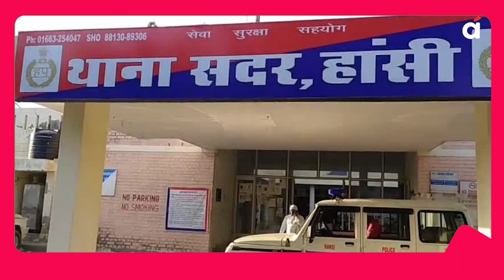आपत्तिजनक टिप्पणी करना युविका चौधरी को पड़ा भारी, गिरफ्तारी की लटकी तलवार | Yuvika Chaudhary Arrest!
एक्ट्रेस (Actress) युविका चौधरी (Yuvika Chaudhary) का सोशल मीडिया (Social Media) पर एक वीडियो वायरल (Video Viral) हो रहा है। जिसमें वो बोलती नजर आ रही है कि उसे एक जाति विशेष के लोगों की तरह नहीं दिखना है। जिसके बाद उनकी गिरफ्तारी की मांग उठने लगी। और फिर उसके बाद युविका और प्रिंस नरुला (Prince Narula) ने सोशल मीडिया पर माफी (Apologize) मांगी।